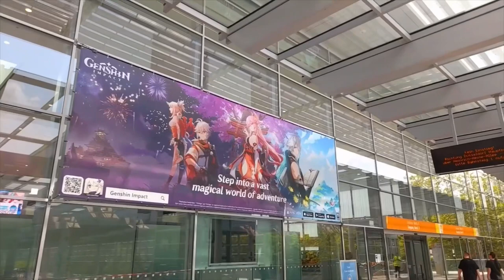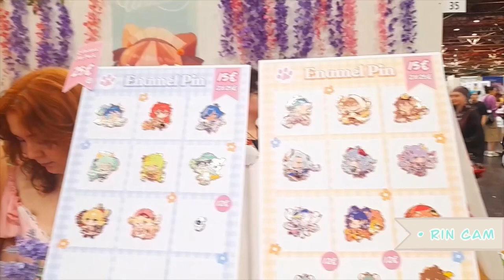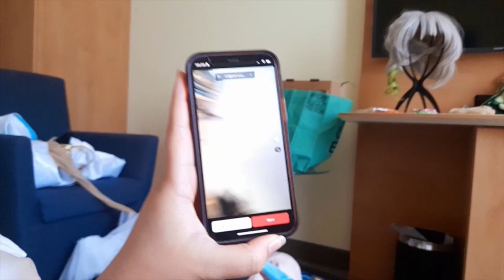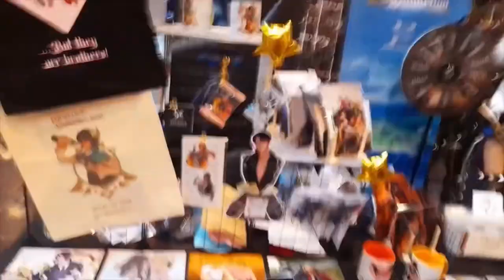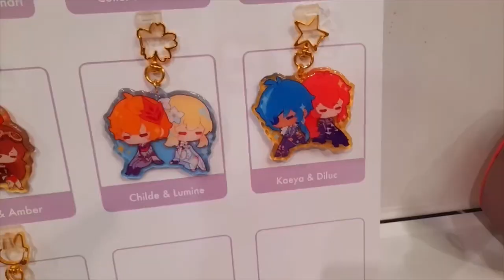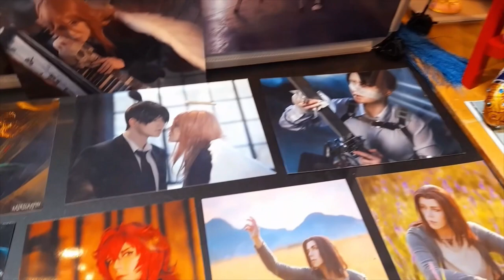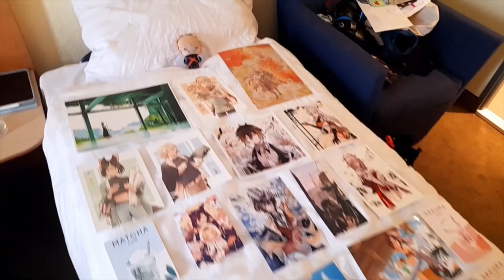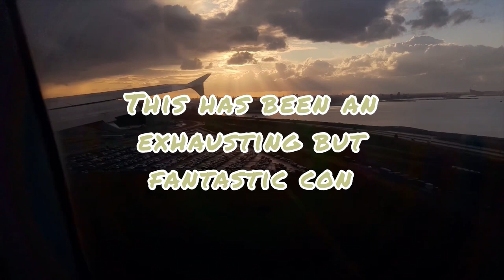☆ Dokomi 2023 Vlog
For my first completed vlog I am happy with the outcome, tho there Is a lot of things I wanna work on and get better at for the future. Hopefully over time the quality will improve as I progress.

Thank you to everyone in it! The artists and cosplayers who let me do a quick showcase. Also Kairi & Dorian, Ovsyan_art & Jackie_kyle all 4 of them are wonderful people!
And to the amazing people I talked to throughout con.

Artists
☆ Kidurarara

Guest cosplayers
☆ Ovsyan_art & Jackie_kyle

Showcase
☆ Misochi_cos